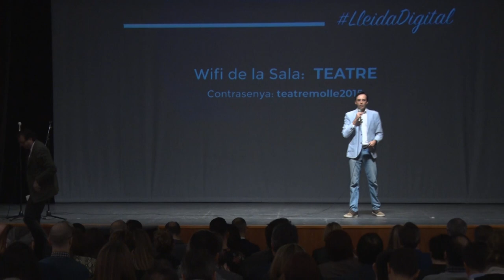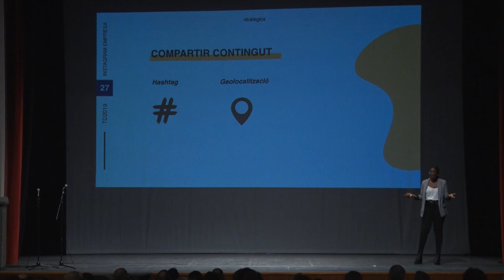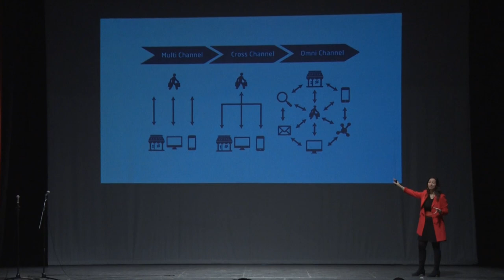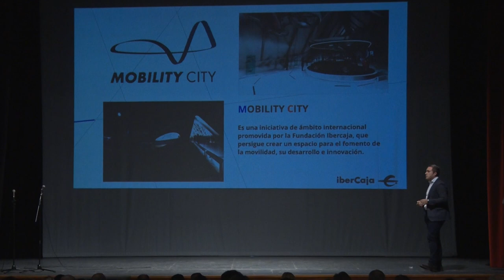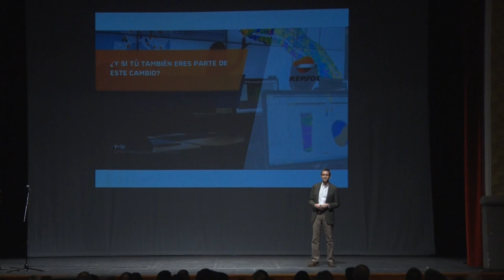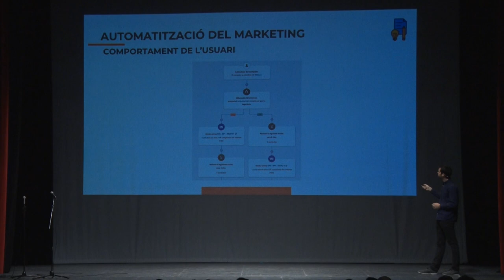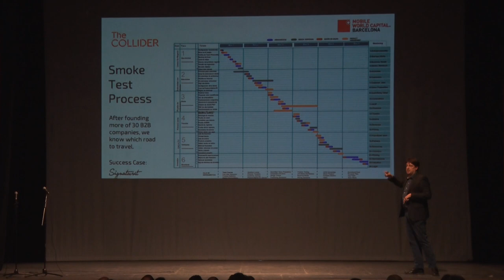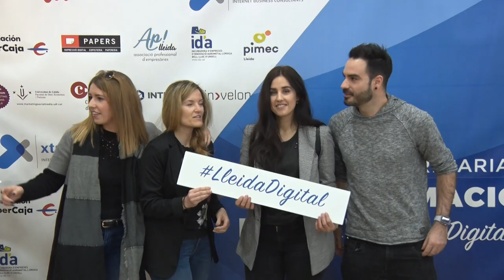4a Trobada Empresarial sobre Transformació Digital al Teatre L'Amistat de Mollerussa